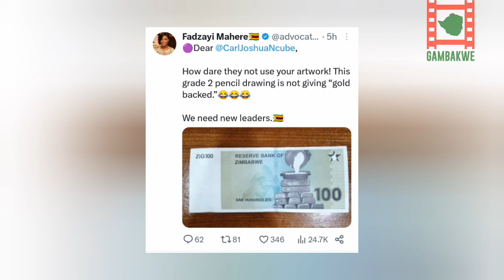Mahere Says The New Zimbabwe Currency "ZiG" Is A Scam .